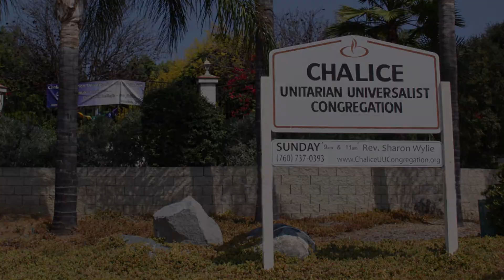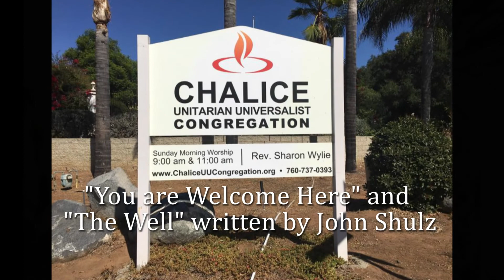"Hope for the Future" 2019 Pledge Video #2